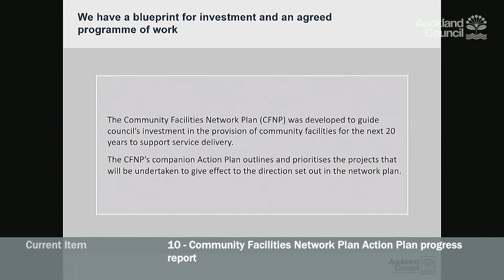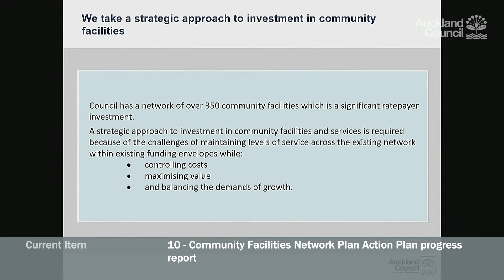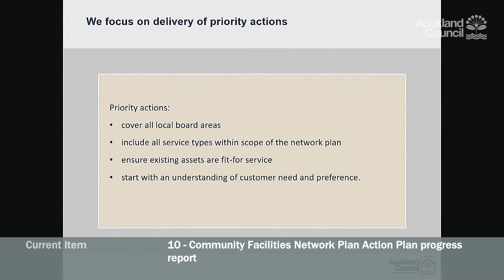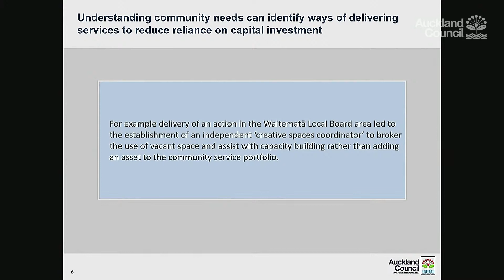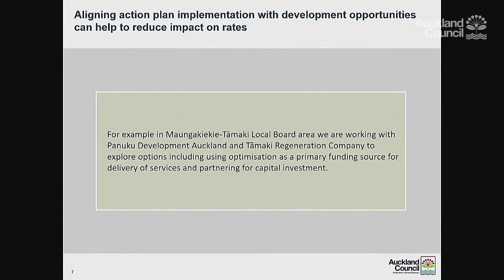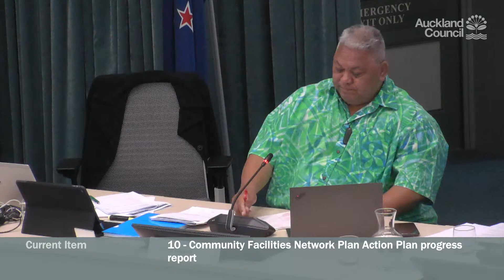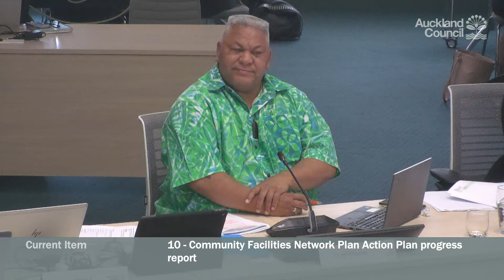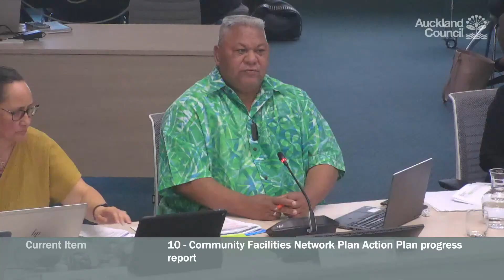15.10.2020 - Parks, Arts, Community and Events Committee - Item 10